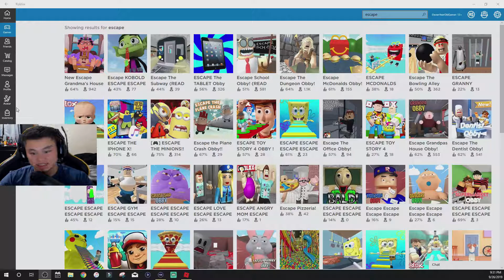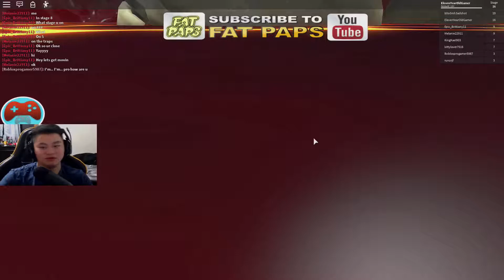ENTERING THE DRAGON! - Roblox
[] Socials: @Chigerbite